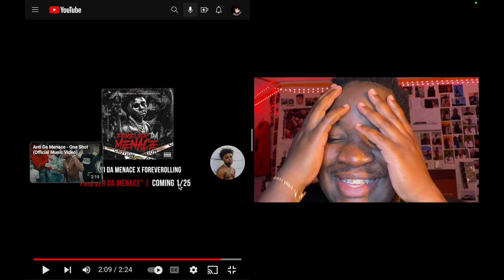Bro!!!! No way he said that. Anti Da Menace - Lick Back Freestyle (Official Music Video Reaction )